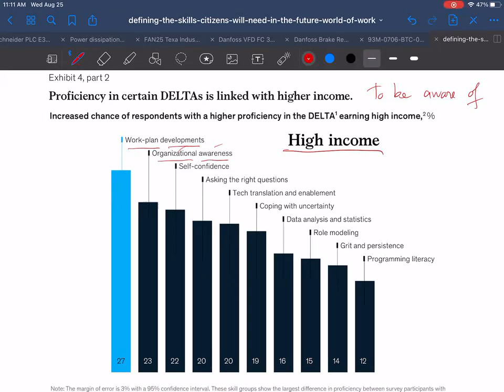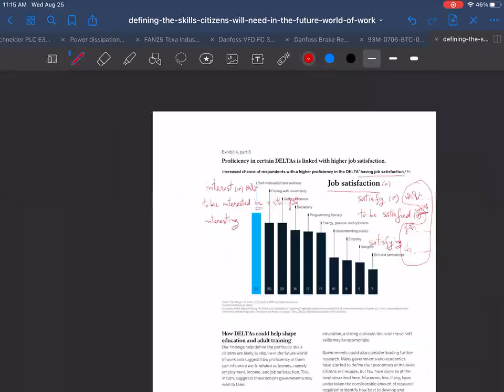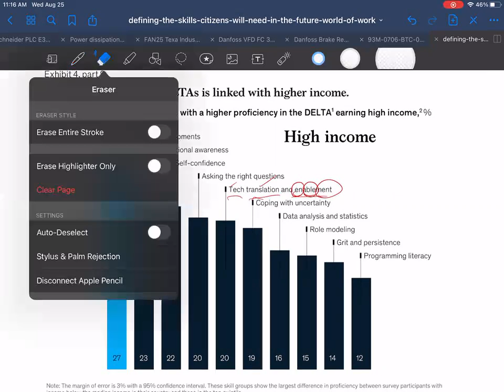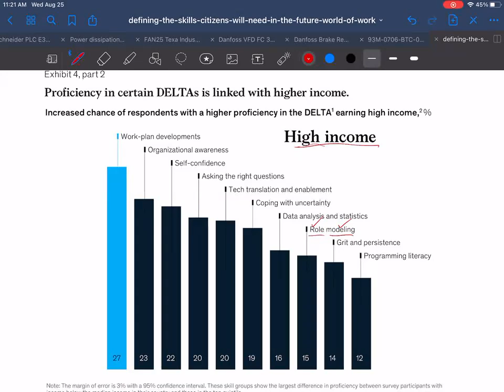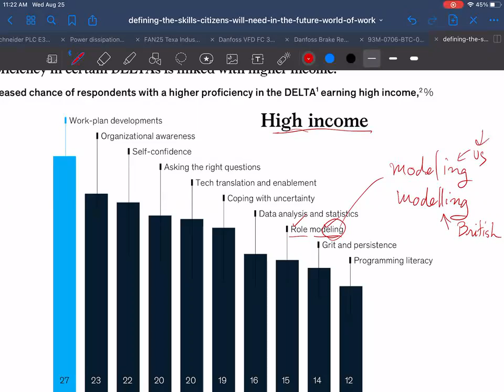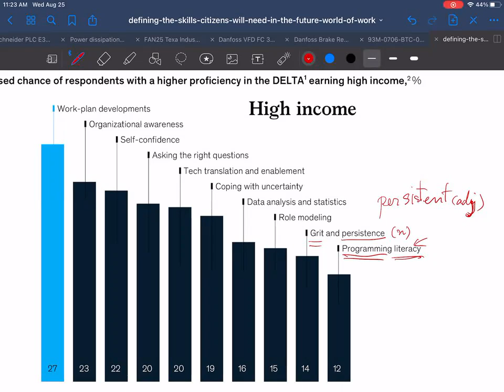Eng4ME EP06-03 Finish up McKinsey's DELTAs for future work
บันทึกการเรียนการสอนวิชา 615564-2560 Selected Topics for ME IV: English for ME

บันทึกเมื่อ: พุธ 25 ส.ค. 2564